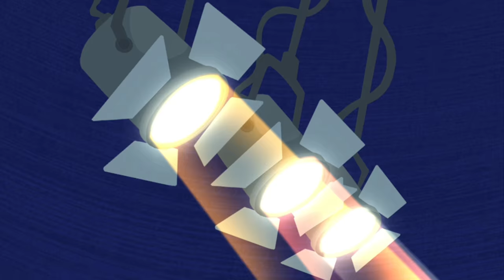Kim Possible - Say The Word Song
Kim Possible is an American animated action comedy-adventure television series created by Bob Schooley and Mark McCorkle that originally aired on Disney Channel from June 7, 2002 to September 7, 2007. The show revolves around eponymous high school student Kim Possible, a teenager tasked with fighting crime on a regular basis while coping with everyday issues commonly associated with adolescence. Kim is aided by her clumsy best friend and sidekick Ron Stoppable, his pet naked mole rat Rufus and 10 year-old computer genius Wade. Known collectively as Team Possible, the majority of Kim and Ron's missions require them to thwart the evil plans of mad scientist–supervillain duo Dr. Drakken and Shego, but they occasionally encounter other enemies as well.
Defying initially low expectations, the show premiered to critical acclaim and continued to be praised for its humor, writing and animation. Kim Possible's premiere was the most-watched of any Disney Channel Original Series. Originally canceled at the end of its third season Disney Channel unprecedentedly ordered a fourth installment of the series to appease devoted fans. Nominated for eight Emmy Awards, Kim Possible won one, for Outstanding Achievement in Sound Mixing - Live Action and Animation. Lasting four seasons, the show is considered to be one of Disney Channel's greatest and most successful, and remained the network's longest-running series until it was surpassed by Phineas and Ferb. The success of the series spawned two television films based on the show, Kim Possible: A Sitch in Time the first animated Disney Channel Original Movie – and Kim Possible Movie: So the Drama  as well as a video game series
Kimberly Ann "Kim" Possible is a crime fighter and high school cheerleading captain who saves the world on a regular basis Voiced by Christy Carlson Romano and Dakota Fanning
Ron Stoppable Voiced by Will Friedle
Ron and Kim have been best friends since preschool and, as revealed in the opening of Larry's Birthday
Rufus is Ron's pet, a naked mole rat Voice By Nancy Cartwright
Wade is a ten-year-old genius Voice By Tahj Mowr
Dr. James Timothy Possible - Kim's father
Dr. Ann Possible - Kim's mother
Jim and Tim Possible - Kim's brothers
Nana Possible - Kim's grandmother
Larry - Kim's cousin
June - Kim's aunt
Joss Possible -  Kim's cousin
"Slim" Possible - James Possible's older brother
The Stoppables - Ron's family, composed of father who works as an actuary) mother and later adopted little sister Hana
Shawn - Ron's cousin
Reuben Stoppable - bridegroom at the wedding
Global Justice:
Dr. Betty Director
Team Impossible - Dash DaMont, Crash Cranston, Burn Berman
Will Du - The Number One agent of Global Justice
Yamanouchi - secret ninja school. Master Sensei, Yori
Team Go - Hego, Mego, The Wego twins
Felix Renton - Ron's friend
M.C. Honey - A rapper
Britina - teen pop-music singing sensation
Nakasumi and Miss Kyoko
Monique - One of the most visible recurring characters
Steven Barkin - School teacher
Amelia - minor character
Brick Flagg - quarterback
Doctor Cyrus Bortel
François
Hirotaka Japanese exchange student
Josh Mankey - Kim's former love interest
Ned works at the Middleton Bueno Nacho
Elsa Cleeg - famous fashion critic
The Oh Boyz Robby, Nicky Nick, Ryan, Dexter
Main villains and enemies
Dr. Drakken Voice By John DiMaggio
Shego Voice By Nicole Sullivan
Monkey Fist Voiced By Tom Kane
Duff Killigan, Señor Senior, Sr. Señor Senior, Jr. Professor Dementor.
DNAmy Voiced by Melissa McCarthy
Writers Schooley and McCorkle were recruited to develop an animated series for younger and older audiences Inspired by the scarcity of female-led animated series at the time elements of action, adventure, drama, romance and comedy to appeal to both girls and boys, while parodying the James Bond franchise, spy and superhero films, and teen sitcoms. use of self-referential humor, Schooley and McCorkle developed fast-paced sitcom-style dialogue to cater to adult viewers. Set in fictional Middleton, USA, the show's setting and locations exhibit a retro-influenced aesthetic strong emphasis on modern-day technology and the Internet, heavy comparisons to other female-driven action shows such as Buffy the Vampire Slayer, Alias and The Powerpuff Girls.